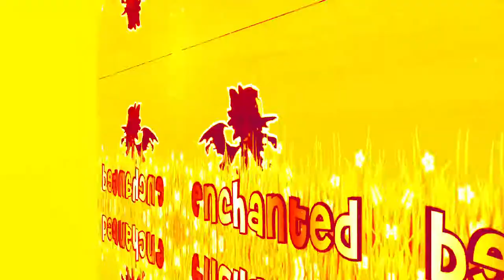Enchantedtinyfriend yells at AJHQ for cookies?!?!? (￼VOLUME WARNING ⚠️)